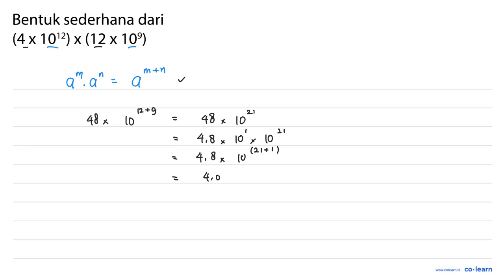Bentuk sederhana dari (4x 1012) x (12x 109)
Topik atau Materi: Bilangan Berpangkat Bilangan Bulat - BILANGAN BERPANGKAT DAN BENTUK AKAR - BILANGAN - Matematika Kelas 9 SMP -

00:00 : Bedah Soal
01:00 : Konsep, rumus dan pengertian Bilangan Berpangkat Bilangan Bulat
01:18 : Langkah penyelesaian soal
00:07 : Jawaban akhir
00:37 : Penutup